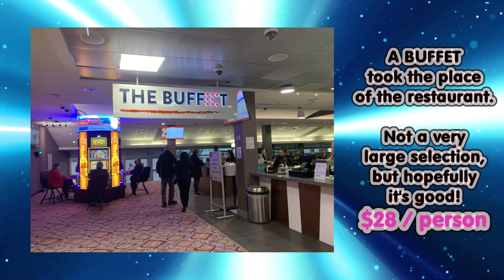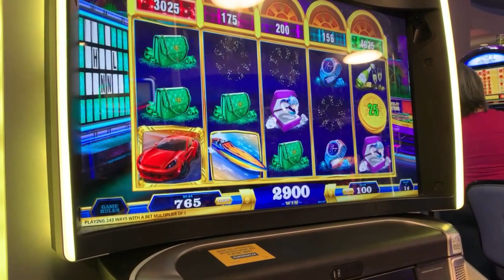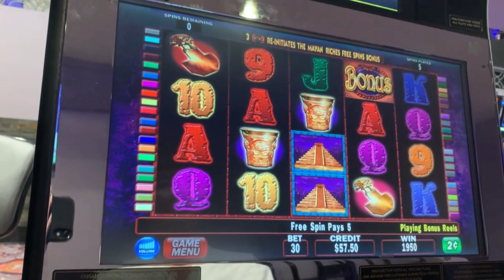Reel Slot Story 106: Elements Casino Flamboro 2023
Reel Slot Story 106 features Elements Casino Flamboro 2023 with Wheel of Fortune and Mayan Riches.